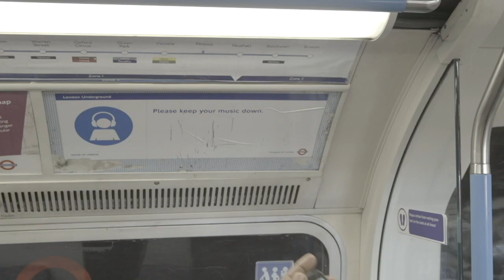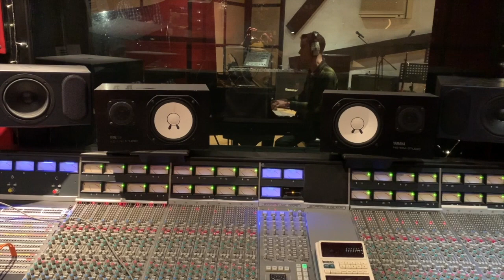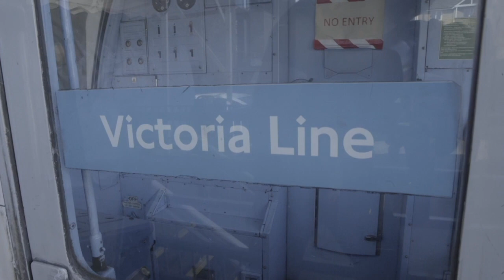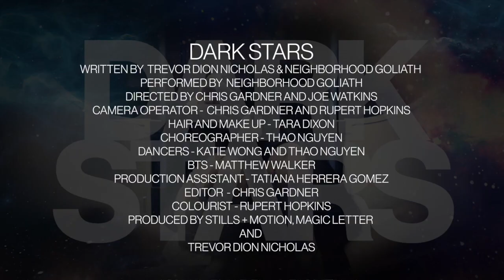How We Took Over The London Underground | BEHIND THE SCENES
A new vlog series with, about, and around our music!

Dark Stars is a song of "willful denial". We filmed a music video on a London Underground tube carriage, and here is how we did it!